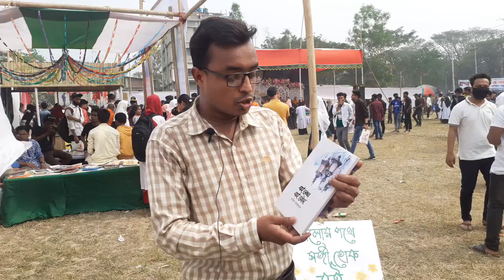রাঙ্গুনিয়া পাঠশালার আয়োজনে অমর একুশে বই মেলার ২য় দিনের কিছু চিত্র